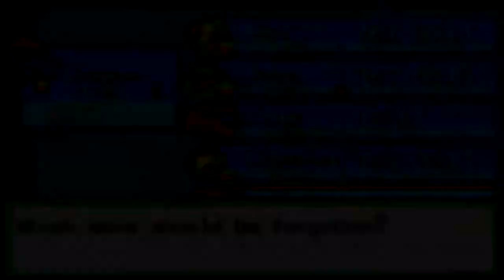GiantGrotle Moment #126 - Ruby Time! And More After That!